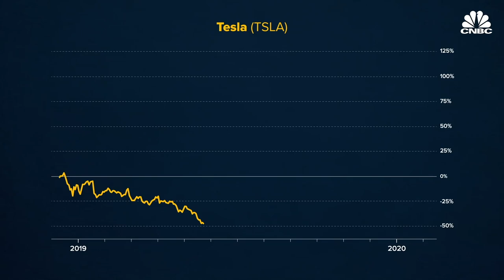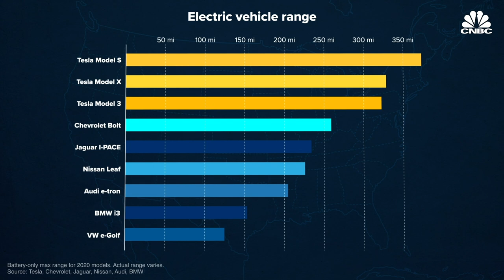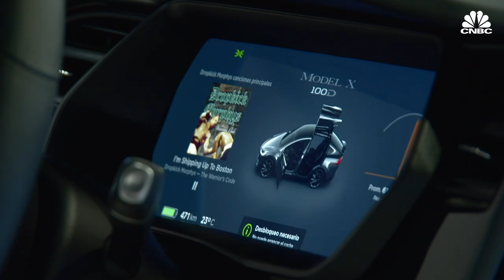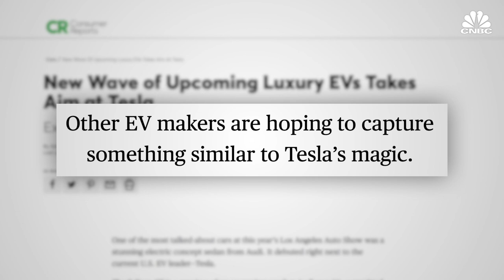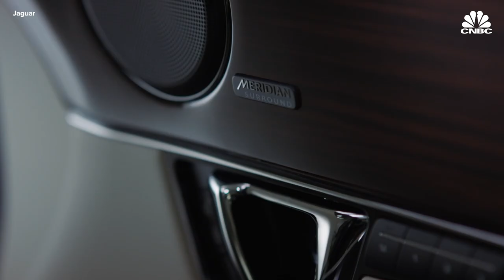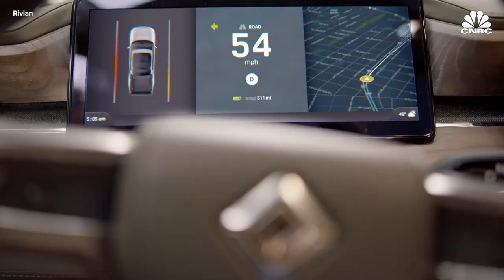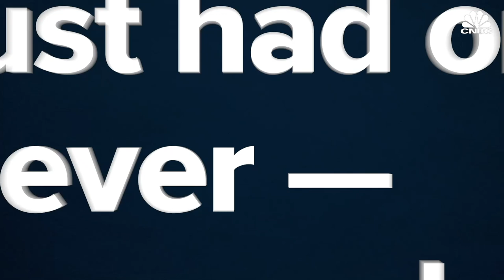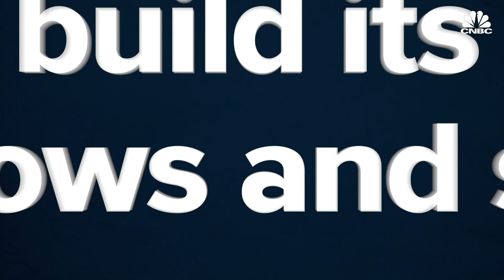Which Automakers Can Seriously Challenge Tesla?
Several major automakers are making big bets on electric vehicles. A few vehicles have been released so far, but sales indicate any one of them has failed to make a significant dent in Tesla’s share of the EV market. So, who are they? And how much of a chance do they have?